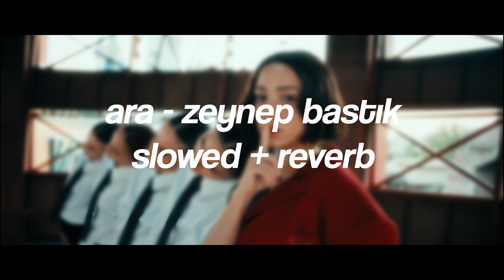ara - zeynep bastık (slowed + reverb)